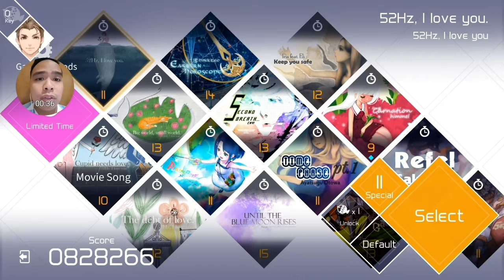VOEZ - 52Hz, I Love You - 52Hz, I Love You - Special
Its emotional time for VOEZ! Just listen to thia guy's voice! Prepare to shed tears ladies. This is 52Hz, I Love You. Thanks for your music and to VOEZ for bringing this to us. I hope you guys enjoy this and if you do, you know what to do. Peace!